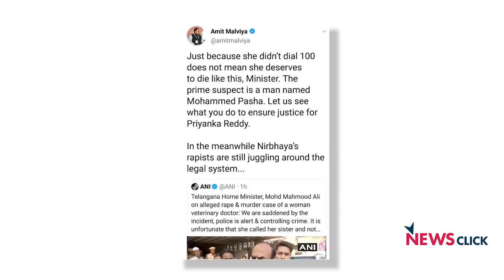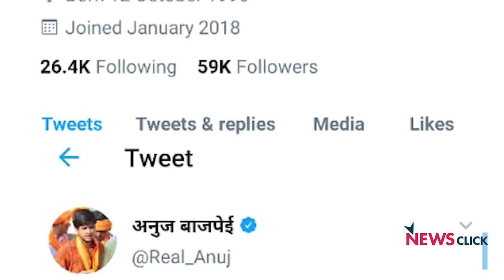तेलंगाना के दुष्कर्म पर बीजेपी की गन्दी सियासत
'बोल के लब आज़ाद हैं तेरे' के इस एपिसोड में वरिष्ठ पत्रकार अभिसार शर्मा हैदराबाद में हुए जघन्य दुष्कर्म और बीजेपी का इस मामले में राजनीति करने पर बात कर रहे हैंI बीजेपी ने इस मामले को हर मामले की ही तरह 'हिन्दू-मुसलमान' के विवाद बना दिया हैI